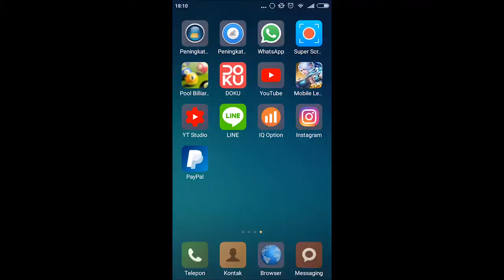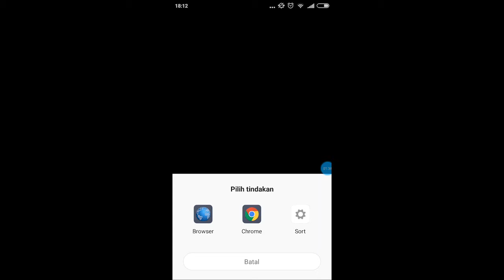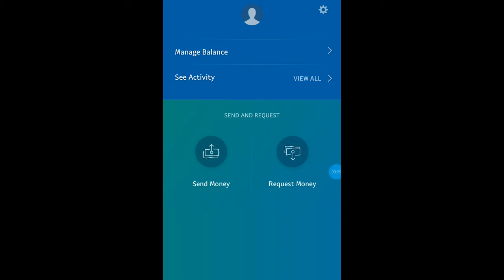TUTORIAL PAYPAL ANDROID MENAMBAHKAN REKENING BANK INDONESIA KE PAYPAL